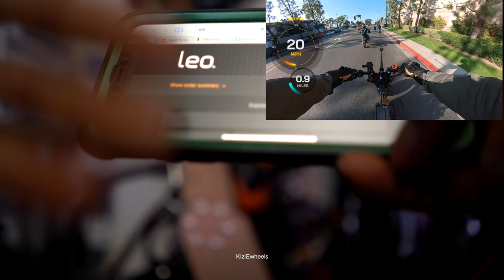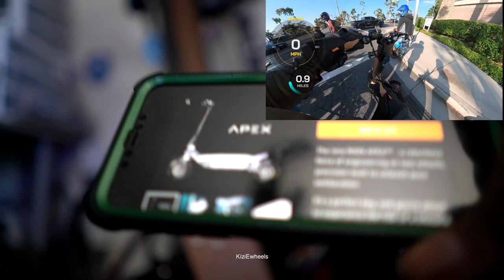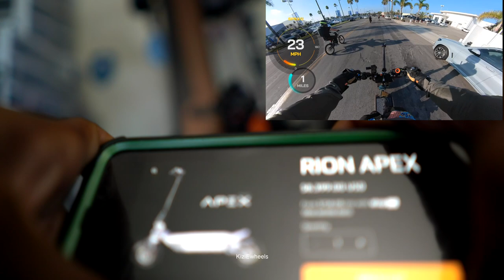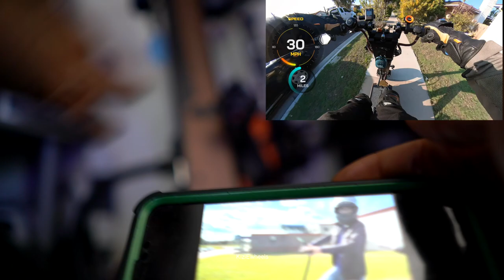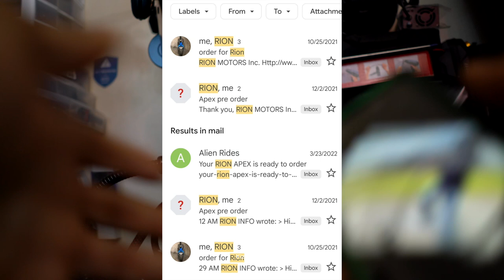Did You Receive Your RION APEX Hyperscooter?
Electric Scooter Bags:
E-Scooter Handlebar Bag
E-Scooter Carrying bag (not compatible for all scooters)

Customizations:

Phone mount
Insta360 Action Remote
Overlay App GPS Remote
Rear view mirrors
Rear view mirrors
Electric horn
Cord Protector Wire Loom Tubing Cable Sleeve Split
LED Lights for bikes & scooters
Handlebar Extender
Turn signal lights
Tail lights

Tire Pressure Monitoring System Digital
Water Bottle Cage
Tail Light with Turn Signals & Bike Alarm
Bike/E-Scooter bell
Tactical Belt
Adjustable anti theft lock

Adjustable Grips Bar with Warning Light
Bar End Safety Bike Light
Wireless Anti-Theft Vibration Alarm
SmallRig RM75 RGB Video Light
Safe Rearview Mirrors

Cameras and Camera Mounts:
Waterproof 360 camera
Super Clamp with 2908 Standard Stud
Sony Alpha 7R III Mirrorless Camera
Sony SEL28F20 FE 28mm f/2-22 Standard-Prime Lens
SmallRig Magic Arm with Double Ballheads
Insta360 one X2 Waterproof action camera
Protective Cover for Insta360 ONE X2

Tools:
Tire changer iron lever
Jaw Gear Puller
Portable Electric Air Compressor
3/8” Drive Metric Extra Long Allen Hex Bit Socket Set
Cordless Electric Air Duster
17" Steel Stable Moto Stand with 1000lb Capacity
Other Tools

Safety Gears:
Denim & Leather Motorcycle Gloves
Airflex Stealth Body Protector
Ducati Redline No Drag Backpack
Torque 3 Out Air Boots

Dyno Pro D1 Shoes
Bubble helmet Shield
Mesh Motorcycle Jacket Riding Air Motorbike Jacket
Dual Axis Knee Guards

Key words: electric scooters electric scooters Segway how to ride electric scooters fast electric scooters.